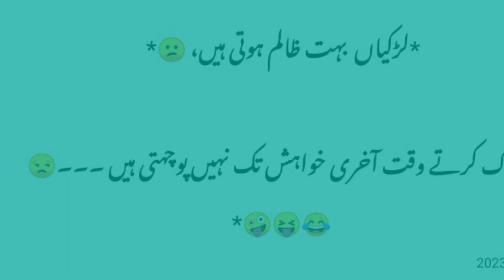Funny Quotes collection For Girls/ dpzimages/funny poetry/